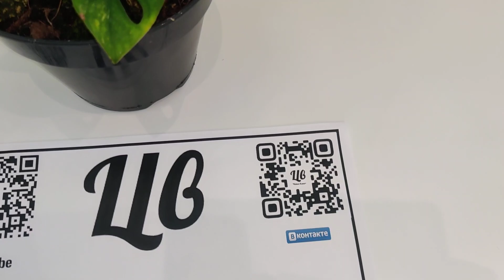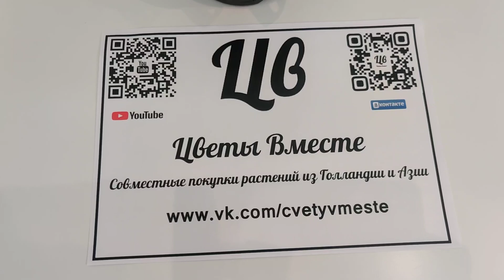ЦветыВместе - Эксклюзив Monstera Obliqua Monkey Mask Variegata Монстера Обликва Манки Маск Вариегата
Приобрести это и другие растение в наличии и под заказ можно у нас в группе Вконтакте "ЦветыВместе"
Драгоценные орхидеи ценят не за цветение, а за уникальную листовую пластину.
Но сегодня видео не об орхидеях.
Представляем вашему вниманию уникальную монстеру с желтой вариегатностью:
🌿Monstera Obliqua Monkey Mask Variegata / Монстера Обликва Манки Маск Вариегата 🌿
Эта драгоценность стала бриллиантом в коллекции одного из наших покупателей.
Вариегатная монстера Обликва (Адансона) в России - редчайший, уникальный сорт. Количество этих растений на территории нашей родины сейчас штучно, есть обладатели с белой вариегатностью, но желтая – исключительно редкий вид.
Надеемся вам будет интересно посмотреть наш авторский видеообзор.

"ЦветыВместе" - это совместные покупки редких, сортовых и экзотических растений из аукционов Голландии и от садовников Азии!
🚙Бесплатный самовывоз г. Москва
📦Отправим растения в любой регион России

Отдельное спасибо за покупку и доверие нашему покупателю!
Рады дарить Вам ЦВеточное настроение и пополнить Вашу коллекцию😍🌿🌸🌺🌴🌷!
Сортовые: Anthurium Anturium Aglaonema Abutilon Agave Aglaonema Adenium Adiantum Adromischus Azalea Asystasia Acalypha Acacia Aloe Alocasia Amaryllis Ananas Areca Asparagus Asplenium Achimenes Impatiens Bambusa Musa Barleria Begonia Beloperone Euonymus Blechnum Bonsai Brighamia Brillantaisia Bougainvillea Bophane Gasteria Haemanthus Gerbera Hypoestes Hippeastrum Gloxinia Hydrangea Paphiopedilum Punica granatum Guajava Guzmania Davallia Dendrobium Ароидные Орхидные Марантовые Суккуленты Аглаонема Антуриум Абутилон Агава Аглаонема Адениум Адиантум Адромискус Азалия Азистазия Акалифа Акация Алое Алоказия Альбука Альпиния Амариллис Ананас Арека Аспарагус Бальзамин Бамбук Банан Барлерия Бегонии Белопероне Бересклет Бильбергия Блехнум БонсайAnthurium Филодендрон Фаленопсис Philodendron Алоказия Alocasia Антуриум DecoRed Цветы Растения Комнатныецветы Комнатныерастения ЦветыПочтой Антуриум Антуриумы Anthurium Anturium МужскоеСчастье Aglaonema Zamioculcas антуриумкупить цветыдома растенияПочтой цветыМСК ЦветыМосква РастенияМосква Цветы Почтой ЦветыПочтой  Вайтпринцесс whiteprincess Белаяпринцесса